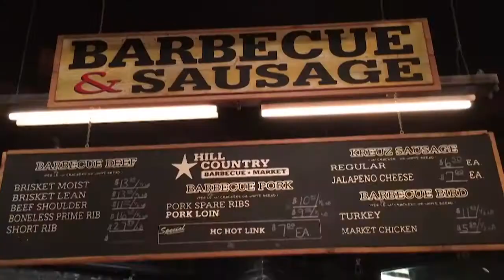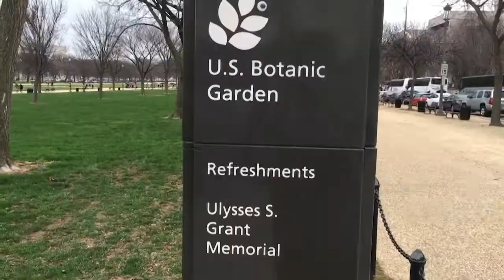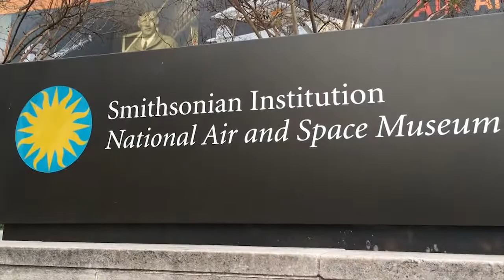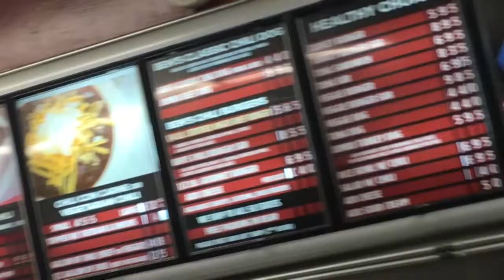Washington DC for $120 | TRIPPIN' SO LOW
This video was funded by Maker Studios.

Trippin’ So Low encourages young people to travel the globe! As Albert Lawrence ‘trips’ to various cities, we’re showing viewers how to minimize their spending while maximizing their expeditions. Our first destination: Washington, DC!

Twitter, Instagram, Periscope: @talkoffame